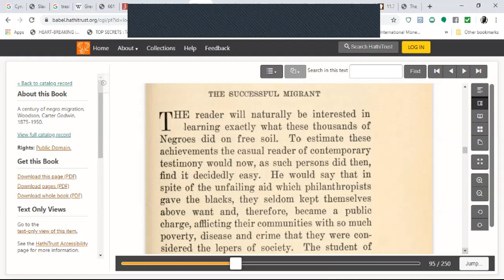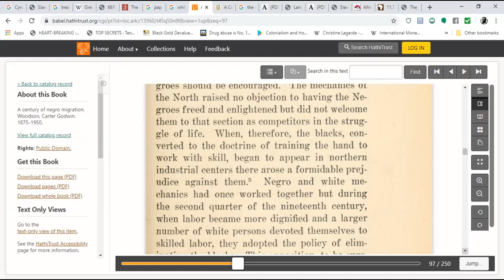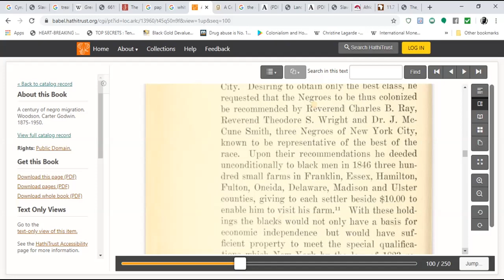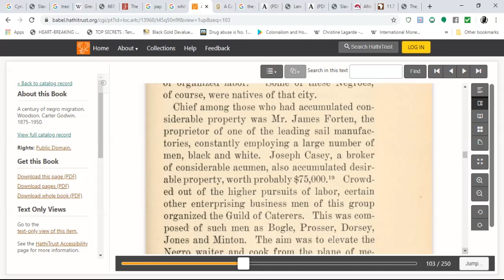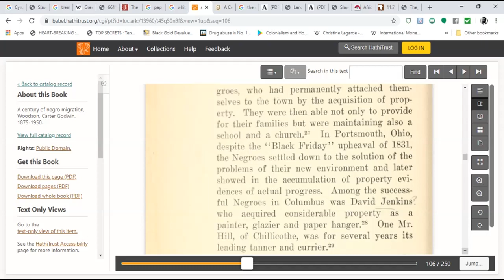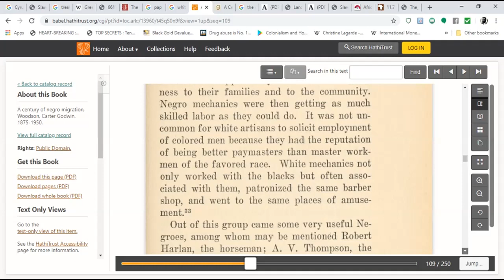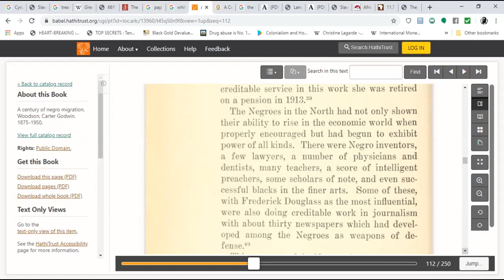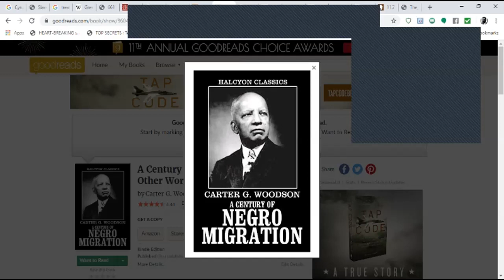A Century of Negro Migration Chapter 5: The Successful Migrant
This video in the series Carter G. Woodson's A Century of Negro Migration takes a look at chapter 5. Chapter 5 takes a the "Successful Negro Migrant" Many people do not know that the Negroes had build up many successful businesses in the places where they migrated to.

iskosi umfundisi

REFERENCES:
A Century of Negro Migration by Carter G. Woodson